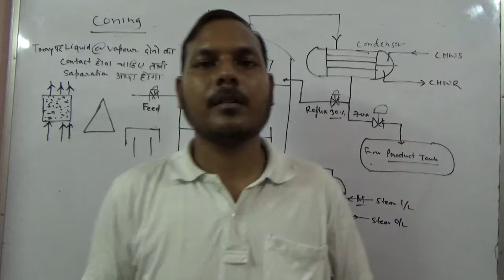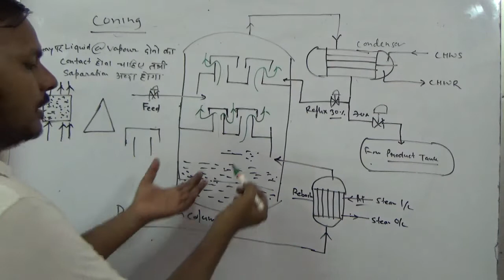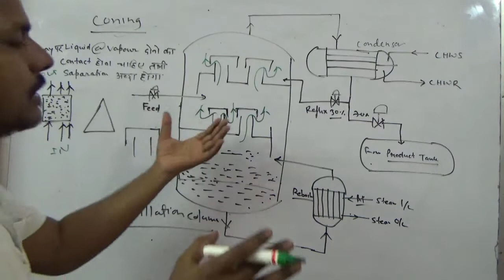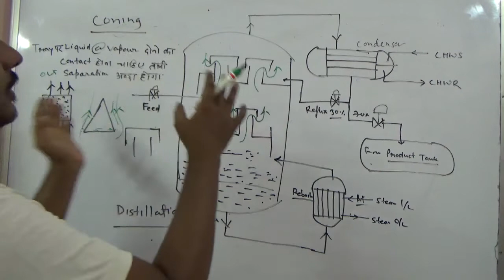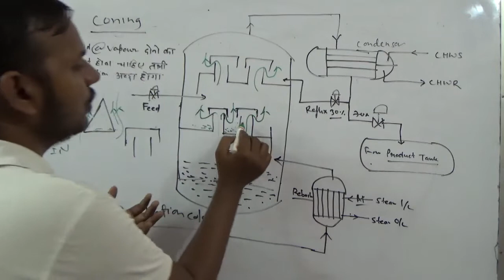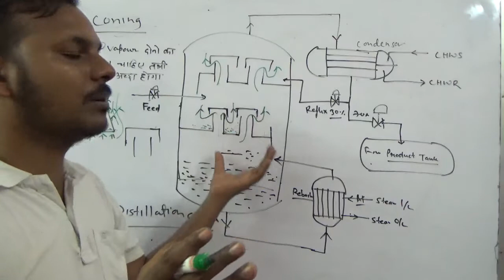coning in distillation column